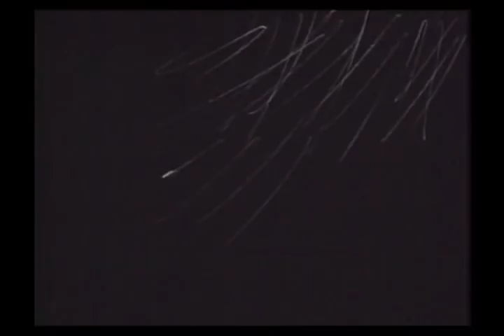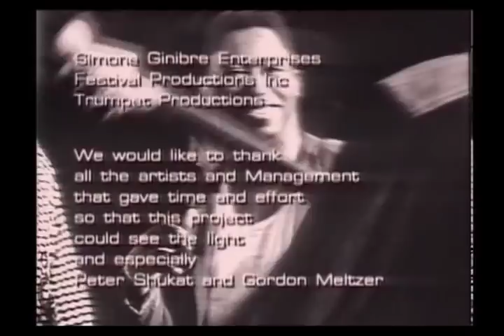Miles Davis - La Villette 1991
Tracklist
1   Penetration 7:58
2   Dig / Watermelon Man 9:06
3   All Blues 8:51
4   In A Silent Way 12:39
5   Human Nature 14:14
6   Jean-Pierre 6:43
Credits
Alto Saxophone -- Jackie McLean, Kenny Garrett
Double Bass -- Dave Holland
Drums -- Al Foster, Ricky Wellman
Electric Bass -- Darryl Jones, Richard Patterson (2)
Electric Guitar -- Joseph Foley McCreary*, John McLaughlin, John Scofield
Electric Piano -- Chick Corea
Keyboards -- Deron Johnson, Herbie Hancock, Joe Zawinul
Soprano Saxophone -- Bill Evans (3), Wayne Shorter
Tenor Saxophone -- Steve Grossman
Trumpet, Keyboards -- Miles Davis